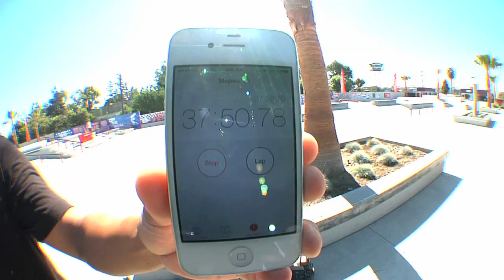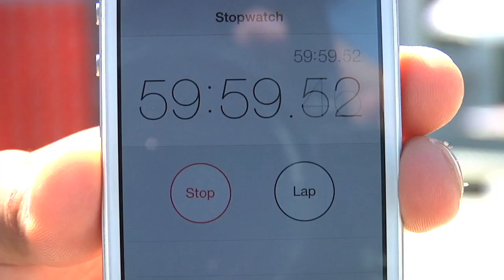60 Minutes In The Park presented by Jack's Garage: Tyler, Austin, & Kris - TransWorld SKATEboarding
Austin Flood, Kris Burkhardt, and Tyler Sueda triple teamed the Vans Off The Wall Skatepark in Huntington Beach for this 60 Minutes In The Park presented by Jack's Garage. All three of these rippers have a bright future. Let's get it!